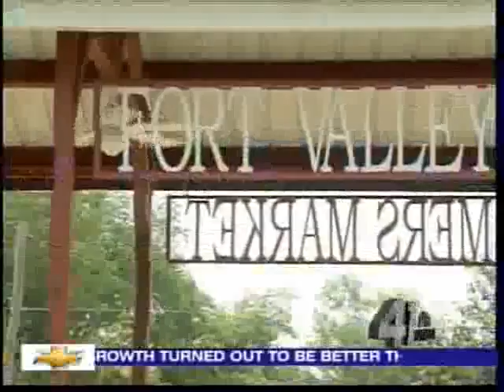Middle Georgia Pride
Middle Georgia Pride from 41NBC News On Demand. Like this? Watch the latest episode of 41NBC News On Demand on Blip!

The place Where Everyone Knows Your Name. Coreen Savitski reports.